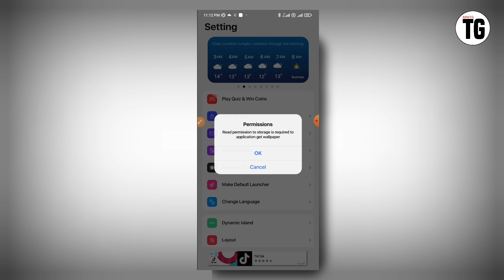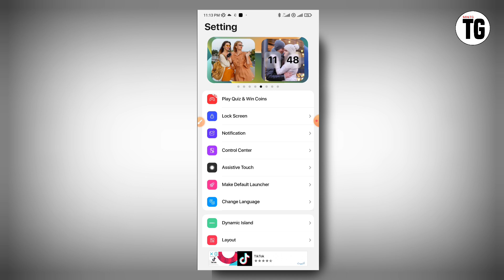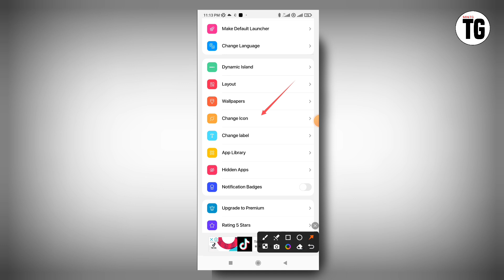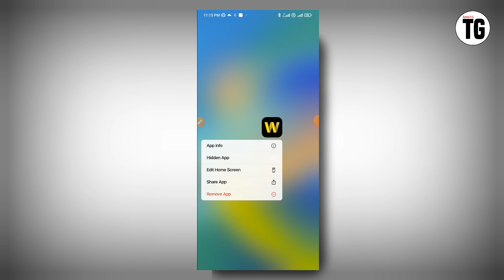Launcher iOS 16 App kaise use kare | phone me launcher kaise change kare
Your Quieres:-
mi phone me launcher kaise change kare
how to change launcher layout in oneplus nord 2
oneplus nord ce me launcher layout change kaise kare